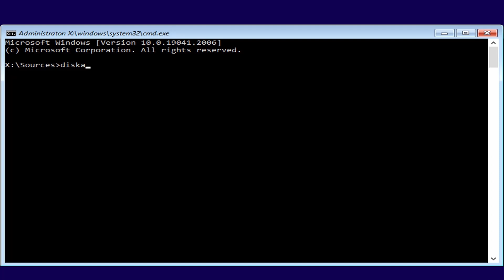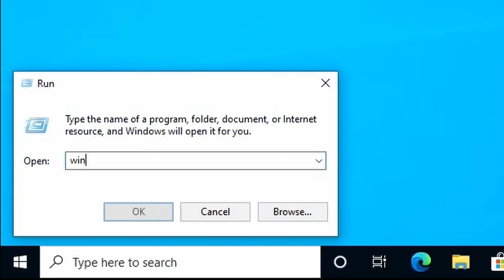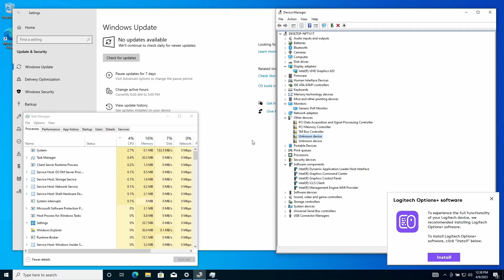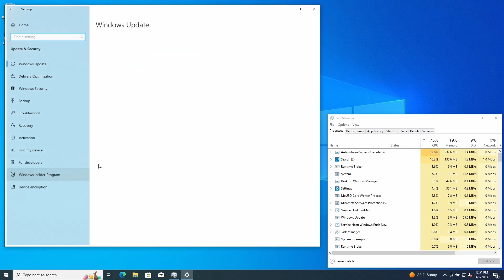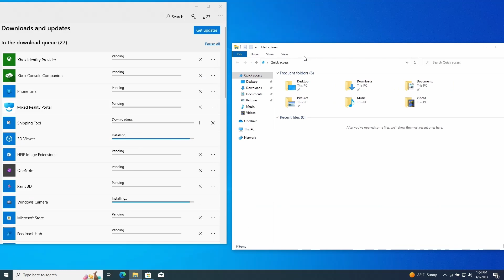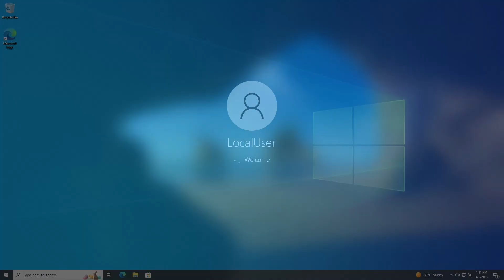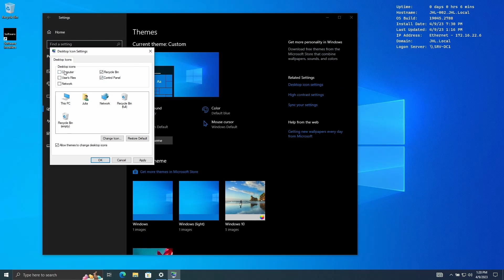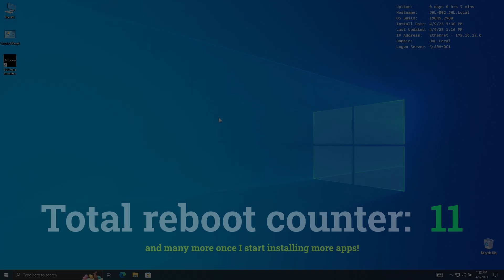Reinstalling my main laptop (timelapse)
I decided to reinstall my Dell Latitude 5590 (main laptop), as it needed to be cleaned out and it was having issues on Windows 11. The laptop would sometimes BSOD and it was slow. I went with Windows 10 22H2 on it, which works a lot better on it! I am not sure if I will upgrade back to Windows 11 or not, but maybe in the future after the next major update.

I added something fun in this video to make it more entertaining, as well as made the music fit better with what was going on. I did use some of the new YT Creator Music in this video, and I do agree it sounds a lot better!

Chapters:
0:00 - Things to do before reinstall
0:49 - Reinstalling Windows
1:33 - Windows reinstalled, drivers and WU
4:43 - Configuring Windows to my liking
6:30 - Joining domain
6:58 - More configurations